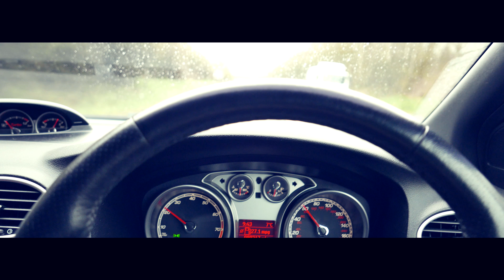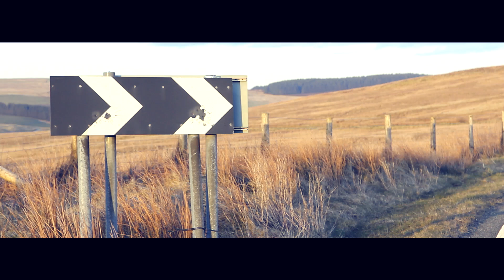Snowdonia (4K)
Myself and Reevo went on a two day road trip to Snowdonia National Park to do the world's fastest zip wire. We also had a go round the Evo Triangle however unfortunately, Reeve's Porsche broke down and was taken on a trailer all the way back to Bournemouth before he could take it round. The log cabin we stayed in was picturesque, right on Lake Trawsfynydd as can be seen on the video. We will definitely be back to take Reeve's car on the triangle! Thanks to Reeve for some of the footage and for being a top bloke on the trip. Enjoy!